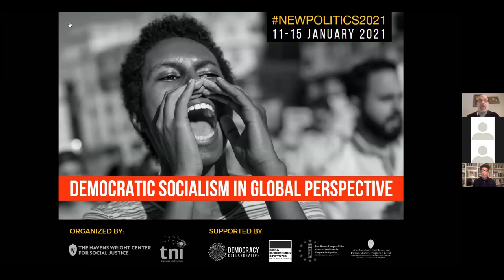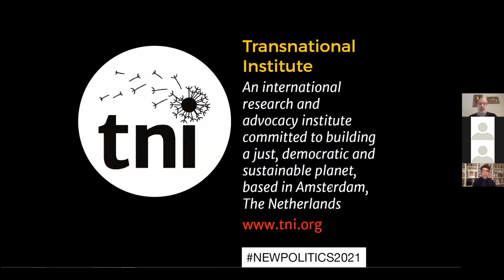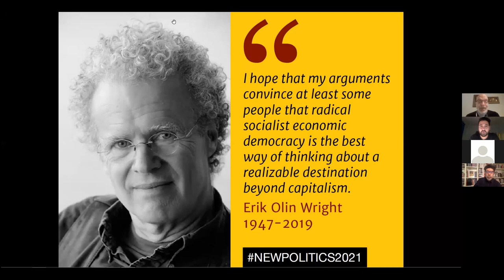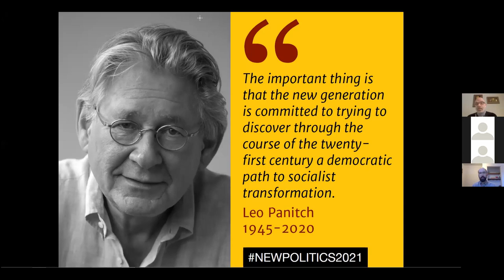NP Bienvenida e Introducción